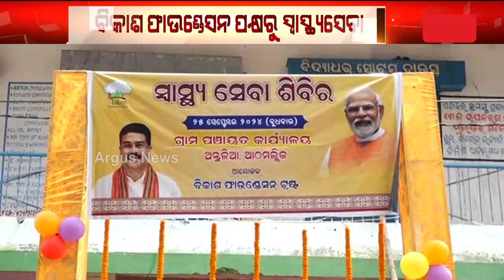ବିକାଶ ଫାଉଣ୍ଡେସନ ପକ୍ଷରୁ ସ୍ବସ୍ଥ୍ୟସେବା || Angul Vikas Foundation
ଦୁର୍ଗମ ଇଲାକାରେ ସ୍ବାସ୍ଥ୍ୟସେବା ।  ନିଃଶୁଳ୍କ ସ୍ବସ୍ଥ୍ୟ ସେବା ଯୋଗାଇ ଦେଇଛି ବିକାଶ ଫାଉଣ୍ଡେସନ ଟ୍ରଷ୍ଟ ।  ପୂର୍ବ ବର୍ଷ ଗୁଡ଼ିକ ଭଳି ଚଳିତ ବର୍ଷ ଅନୁଗୁଳ ଜିଲ୍ଲାର ଅନ୍ତୁଳିଆ ଗ୍ରାମ ପଞ୍ଚାୟତ କାର୍ଯ୍ୟାଳୟରେ ଆୟୋଜିତ ହୋଇଛି ଏହି ମେଗା ସ୍ବାସ୍ଥ୍ୟ ଶିବିର ।